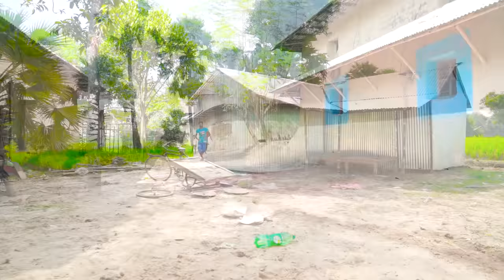Must Watch New Comedy Video Amazing Funny Video 2021 Episode 45 By Fun Tv 420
our most of the funny videos are making with stupid think and boys,
this video make without any script.

This video contains are shooting at That place at Niamatpur, Naogaon, Rajshahi, Bangladesh

Director:- Sakhaoat
Script Writer:-Sakhaoat
Producer:-All Teams
Camera Man:- Sakhaoat
Editor:- Sakhaoat

Actors:-Sakhaoat - Monirul - Rabby - Bappy & Ebrahim-